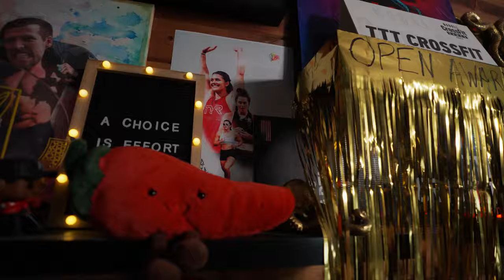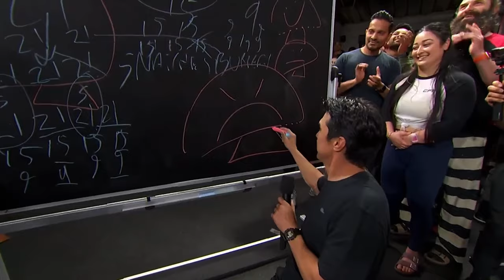CROSSFIT OPEN AWARDS! | TTT REACTS